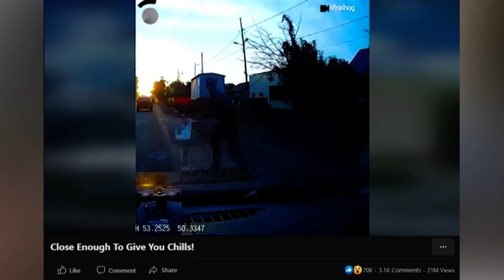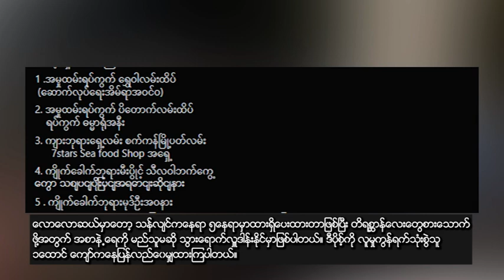အွန်လိုင်းပေါ် ရေပန်းစားနေတဲ့အကြောင်းများ - DVB Today Online (09.11.2021)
- အသက်အန္တရာယ်ကနေသီသီလေးလွတ်မြောက်သွားတဲ့ ယာဉ်တိုက်မှုများစုစည်းတင်ဆက်ထားတဲ့ရုပ်သံဖိုင်
- သန်လျင်ကလေလွင့်ခွေးလေးတွေအတွက် Dogs Food Box